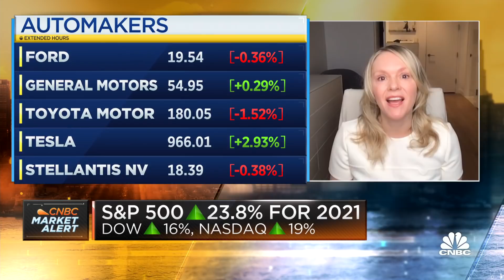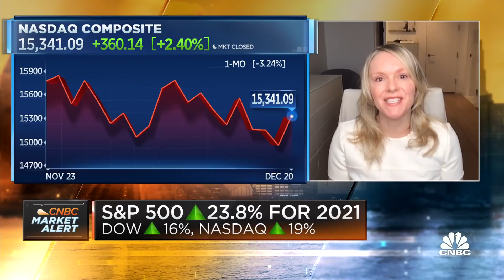Interest rate hikes shouldn't hit top-growth companies that much: Defiance ETFs CIO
Sylvia Jablonski, Defiance ETFs chief investment officer, joins CNBC's 'Squawk Box' to discuss markets ahead of the open on Wednesday.